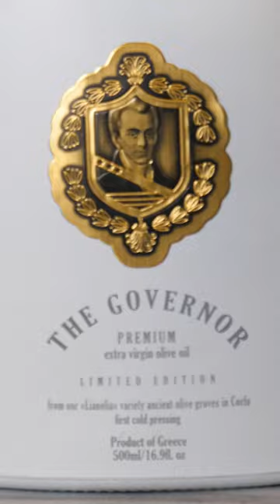Dip Mix, Seasonings and Tacos 😉 We got you covered!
Dip Mixes
Seasonings
Taco Mixes